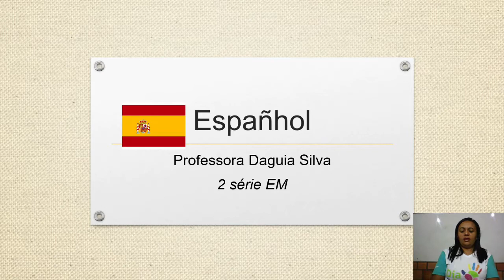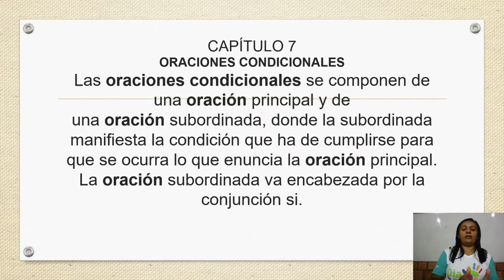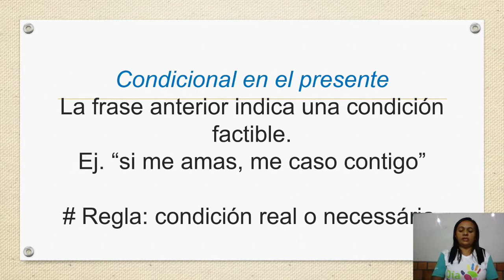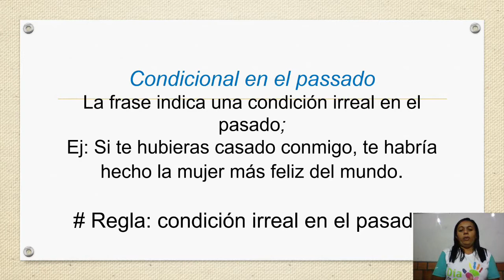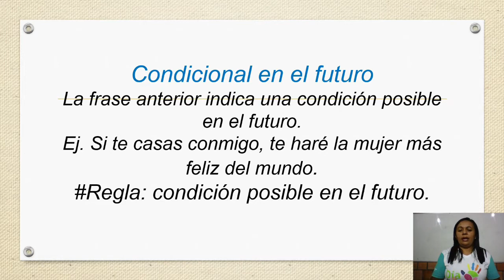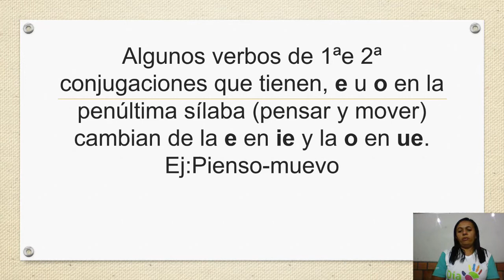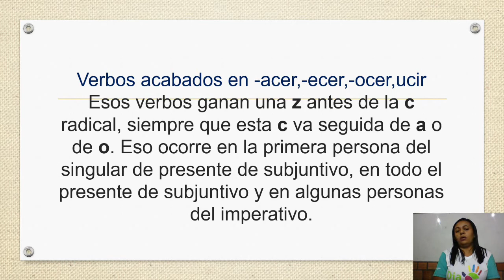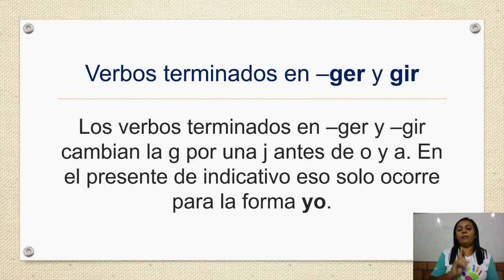Espanhol 2ª série (Aula 02) - Caps. 7 e 8